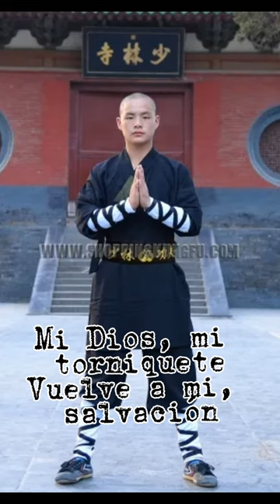Evanescence | Spanish Lyrics Subtitulada Español | Tourniquet